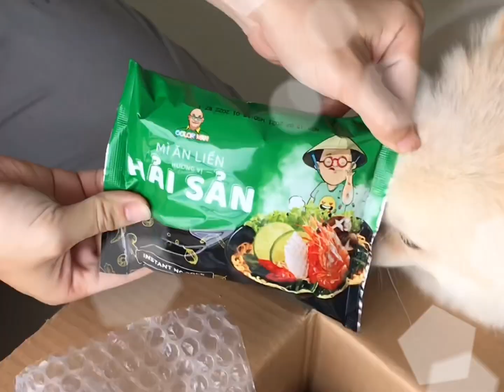Hỗ trợ mùa dịch Covid từ Điền Quân tới BossDog!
🖤 Dịch vụ Dạy Cún - Trông Giữ  - Tắm, Cắt Tỉa (thuộc BossDog)

​​📌 311K1 đường F, phường An Phú, Thủ Đức (Q2 cũ)

Phương pháp huấn luyện BossDog áp dụng cho mọi dòng chó: Becgie (GSD) , poodle, phốc sóc (Pom), pitbull, bull, chihuahua, Akita, Shiba, Lạp xưởng, bắc kinh, Đốm, Golden, Husky, Alaska,…

© Bản quyền thuộc về Bossdog
© Copyright by Bossdog ☞ Do not Reup